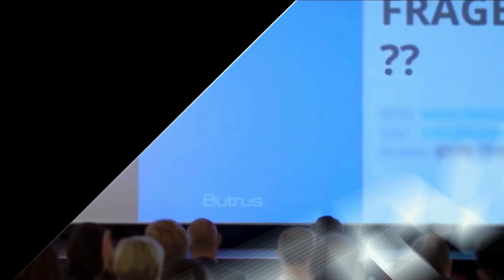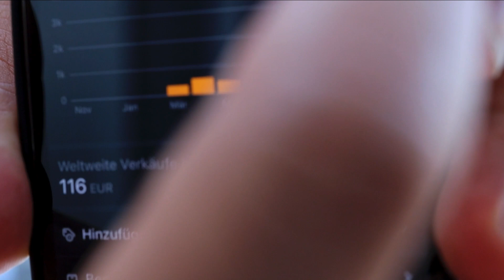Ich war skeptisch - Erfahrung aus 6 Monaten AMAZON FBA